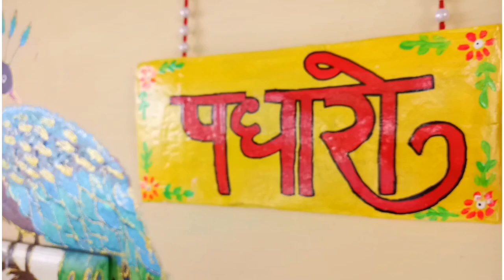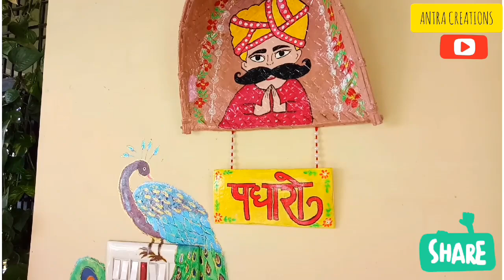खाली पड़े सूप का कमाल का जुगाड़ ! Diwali Home Decor Ideas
Hello Everyone
Welcome to ANTRA CREATIONS

Colours used- Fevicryl Acrylic Colours

● Any suggestions for video or work are mostly welcomed !!